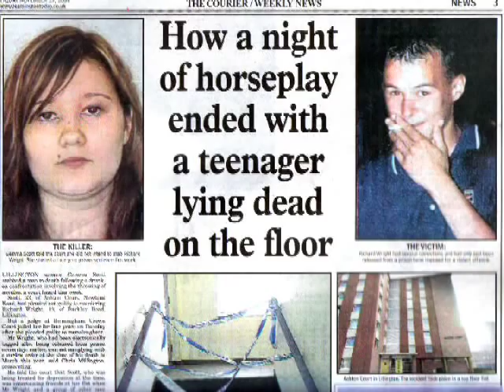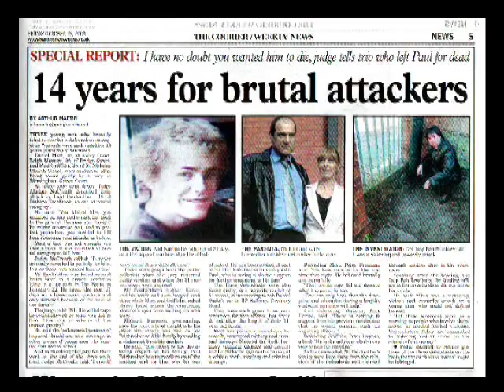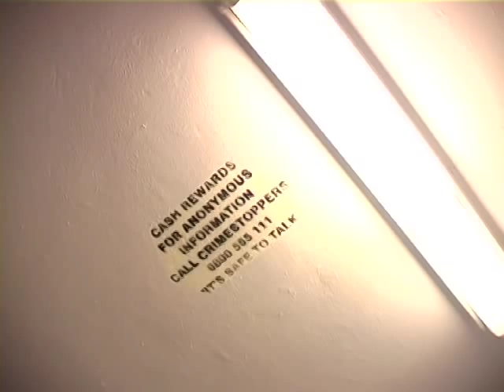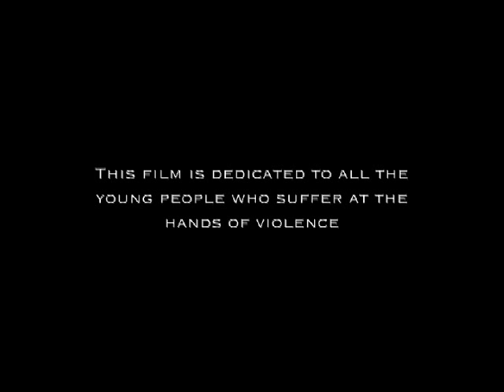Victims of crime - Sticks and Stones - First Light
This powerful and moving documentary explores young people and violence through the stories of their victims and those of the perpetrators. There are victims of crime, victims of circumstance and victims of the system. How will this cycle of abuse be severed?